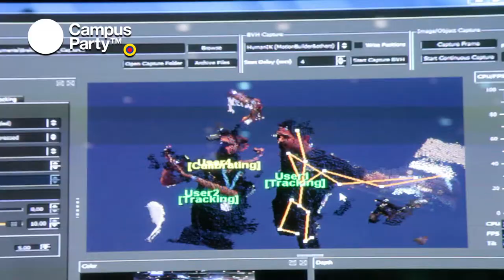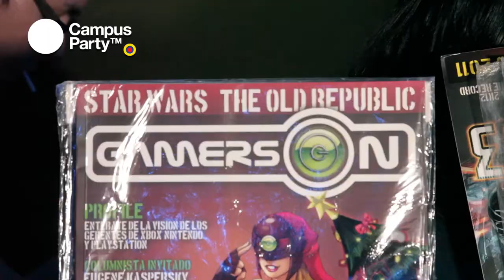CPCO7 - Registro Día 4